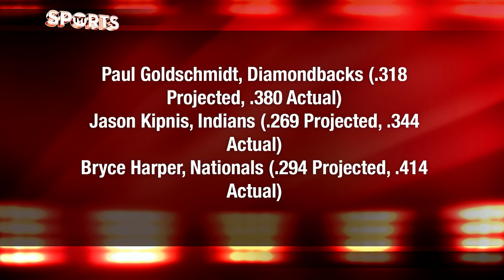MLB 2nd Half Predictions!!! [World Series Favorite? Can Harper Win Triple Crown?]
The 2015 MLB second half is set to start and a mix of young talent and veteran leadership have evolved the game. The Kansas City Royals shocked the nation last year after winning the AL Pennant and the Houston Astros are looking to pull one of the most amazing rebuilding projects in sports history. Bryce Harper of the Washington Nationals is off to a RIDICULOUS season, crushing home runs in every ballpark in the country. Pennants are up for grabs with 2/3 of the league chasing a playoff birth and championship.